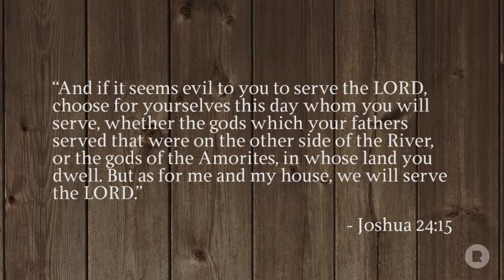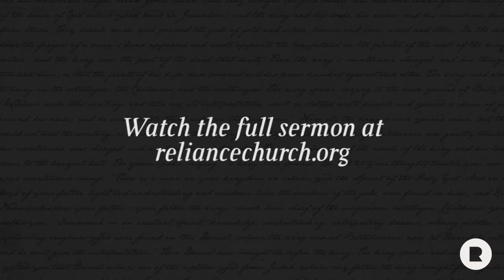Choosing The Right God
A sermon excerpt, given by Pastor Ted on September 29, 2013 from the "Writing on the Wall" series.